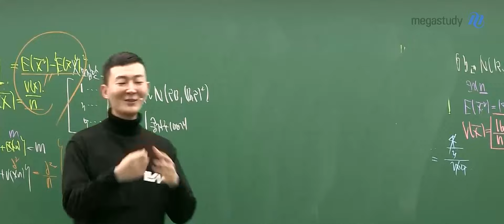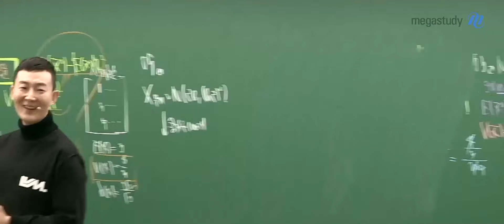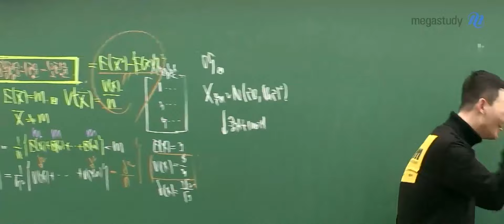[메가쌤 짤 - 수학 현우진T] 감독:현우진, 연기:현우진